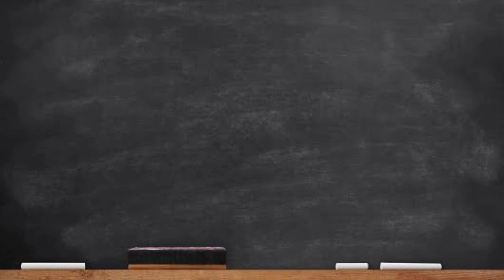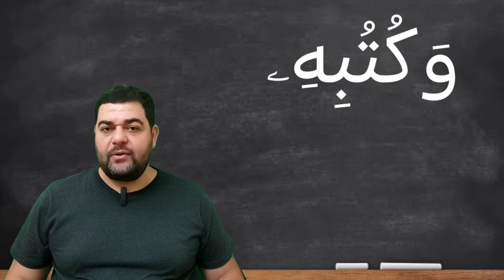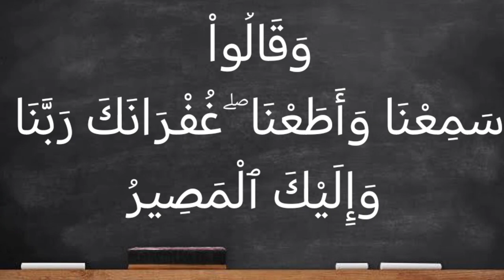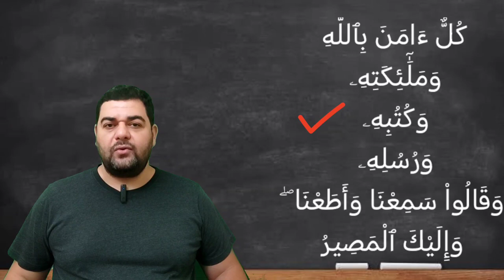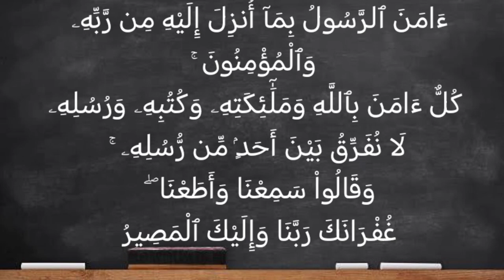خواتيم سورة البقرة ٢٨٥:آمن الرسول بما أنزل إليه من ربه والمؤمنون ۚ كل آمن بالله وملائكته وكتبه ورسله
ءَامَنَ ٱلرَّسُولُ بِمَآ أُنزِلَ إِلَيْهِ مِن رَّبِّهِۦ وَٱلْمُؤْمِنُونَ ۚ كُلٌّ ءَامَنَ بِٱللَّهِ وَمَلَٰٓئِكَتِهِۦ وَكُتُبِهِۦ وَرُسُلِهِۦ لَا نُفَرِّقُ بَيْنَ أَحَدٍۢ مِّن رُّسُلِهِۦ ۚ وَقَالُواْ سَمِعْنَا وَأَطَعْنَا ۖ غُفْرَانَكَ رَبَّنَا وَإِلَيْكَ ٱلْمَصِيرُ

التفسير الميسر : صدَّق وأيقن رسول الله محمد صلى الله عليه وسلم بما أوحي إليه من ربه وحُقَّ له أن يُوقن، والمؤمنون كذلك صدقوا وعملوا بالقرآن العظيم، كل منهم صدَّق بالله رباً وإلهًا متصفًا بصفات الجلال والكمال، وأن لله ملائكة كرامًا، وأنه أنزل كتبًا، وأرسل إلى خلقه رسلا لا نؤمن -نحن المؤمنين- ببعضهم وننكر بعضهم، بل نؤمن بهم جميعًا. وقال الرسول والمؤمنون: سمعنا يا ربنا ما أوحيت به، وأطعنا في كل ذلك، نرجو أن تغفر -بفضلك- ذنوبنا، فأنت الذي ربَّيتنا بما أنعمت به علينا، وإليك -وحدك- مرجعنا ومصيرنا.